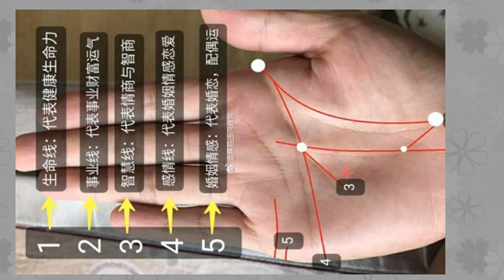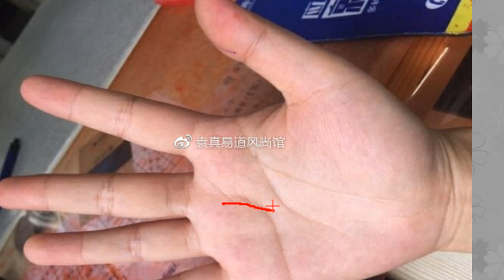旺夫女人的手相，必定婚姻应付，一生富贵无穷，娶她富贵三